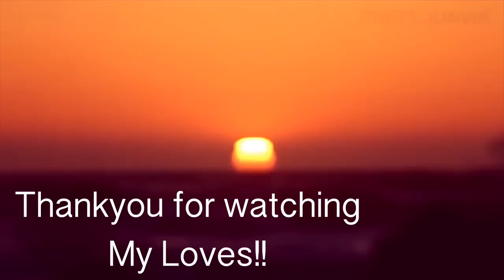आज क्या पकाया मैंने | QUICK YUM TINY BURGER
SIMOR SINGH

1. How old is Himmat?

2.  Hubby’s Profession?

3. Where am I from?

4. Where am I from Punjab?

5. Where am I working?

7. Our Religions

LOVE ...